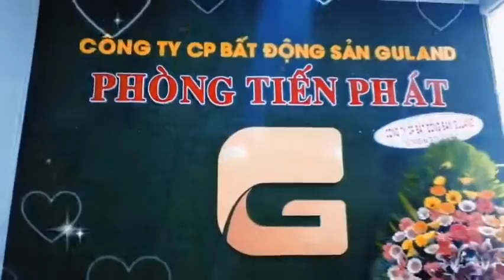Văn Phòng Ký Gửi Bất Động Sản Guland Chi Nhánh Quận 12.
[GULAND] VĂN PHÒNG KÝ GỬI BẤT ĐỘNG SẢN CHI NHÁNH QUẬN 12
Địa chỉ: Số 08 Hà Đặc, Phường Trung Mỹ Tây, Quận 12, Thành phố Hồ Chí Minh.
- Chuyên nhận ký gửi Mua - bán - Cho thuê.
- Hỗ trợ xem quy hoạch & Kế hoạch sử dụng đất đến năm 2030 Các Quận 12, Gò Vấp, Hóc Môn, TP.HCM. (miễn phí)
- Tư vấn mua bán- định giá- thủ tục nhà đất. (miễn phí)
- Hỗ trợ vay vốn ngân hàng, giải chấp, đáo hạn.
- Xin GPXD, Thiết kế, thi công, hoàn công các công trình xây dựng.
- Cầm cố nhà đất.
- Tuyển dụng môi giới bất động sản 4.0 thu nhập cao.
- Góp vốn đầu tư bất động sản.